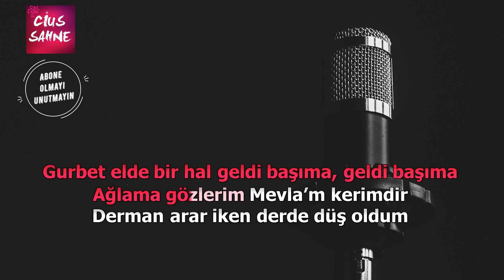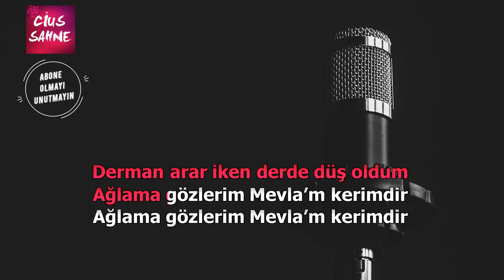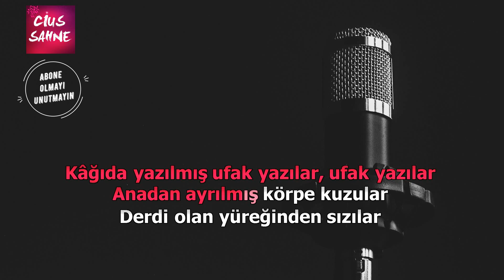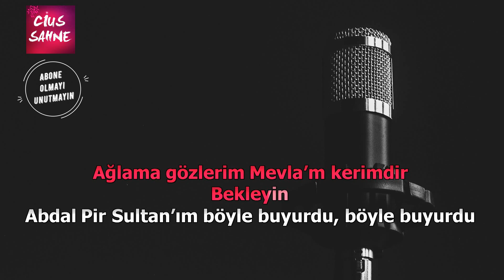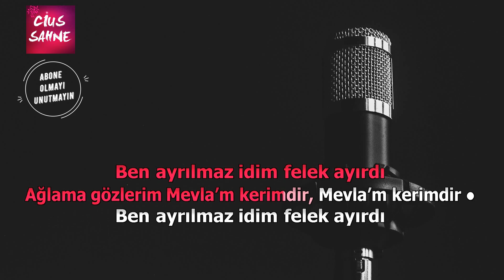AĞLAMA GÖZLERİM MEVLAM KERİMDİR Karaoke Altyapı Türküler - Do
Ağlama gözlerim mevlam kerimdir (gurbet elde bir hal geldi başıma) türküsü do karar karaoke altyapısı ile sizlerle. Takipte kalın

Kayıt - Düzenleme: Etem Polat
Yöre : Erzincan
Kaynak - Derleyen: Ali Ekber Çiçek
Söz: Pir Sultan Abdal

ağlama gözlerim mevlam kerimdir (gurbet elde bir hal geldi başıma) türküsü karaoke altyapı